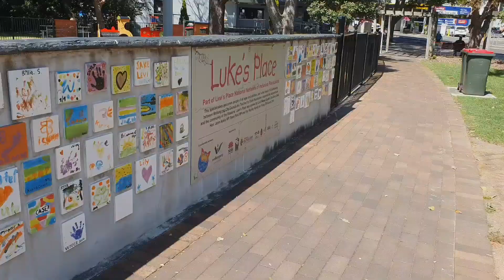Illawarra Business Awards Best Chamber of Commerce 2019 (Corrimal)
The Corrimal Chamber of Commerce (CCOC) has been awarded best chamber at the 2019 Illawarra Business Awards for the second consecutive year. This recognition applies to not only the CCOC’s efforts to support small business within Corrimal, but their nation-leading initiatives which have furthered the Illawarra as a whole. Spring into Corrimal and their work towards making Corrimal autistic friendly this year has received vast support from members of the community with many contributing to both initiatives. The CCOC seeks to encourage more people to take active roles within their areas.